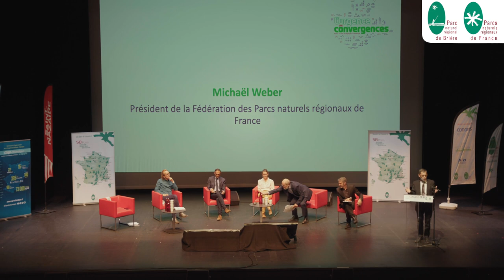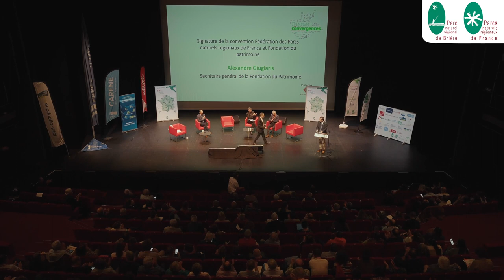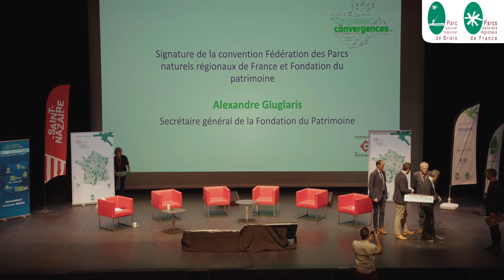Plénière d'ouverture - Congrès des Parcs 2022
La plénière d'ouverture du Congrès des Parcs 2022 s'est articulée autour de discours puis d'un table ronde sur le thème "L'urgence des convergences".

- Discours d’ouverture d'Eric Provost, Président du Parc naturel régional de Brière
- Mot d’accueil de David Samzun, Président de Saint-Nazaire Agglomération (CARENE) et maire de Saint-Nazaire
- Mot d’accueil de Roland Marion, Conseiller régional délégué à la transition écologique et énergétique, Région Pays de la Loire

Table ronde : L'urgence des convergences en débat
- Introduction de la thématique du congrès par Michaël Weber, président de la Fédération des Parcs naturels régionaux de France
- Regards portés sur le thème du congrès : Romain Lajarge, Professeur d'Aménagement à l’École nationale supérieure d'architecture de Grenoble / Université Grenoble Alpes" et membre du CORP à la Fédération des PNR
- Ouverture par Eric Pautard, Sociologue, Mission "Société & Environnement" au Commissariat général au développement durable au Ministère de la Transition écologique
 - Alix Cosquer, chercheuse en psychologie environnementale au Centre d’écologie fonctionnelle et évolutive (CEFE-CNRS)
- Bernard Chevassus au Louis, Président d’Humanité et Biodiversité
- Philippe Gamen, Président du Parc naturel régional du Massif des Bauges
- Chantal Jouanno, Présidente de la commission du Débat public (en visio)

Animation David Ascher, Directeur de publication d’Actu-Environnement